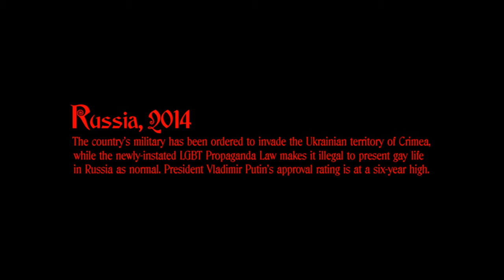Horror Short Film "PYOTR495" | ALTER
'Set one evening in present day Moscow, 16 year-old Pyotr is baited by an ultranationalist group known for their violent abductions and anti-gay attacks bolstered by Russia’s LGBT propaganda law, but Pyotr has a dangerous secret his attackers could never have accounted for.'

More About PYOTR495: PYOTR495 is a short film set in Russia in the year 2014. The country has invaded the Ukrainian territory of Crimea, the newly instated LGBT Propaganda Law makes it illegal to present gay life as normal, while Russian President Vladimir Putin's approval rating is at a 6 year high. We begin in the run-down, white Soviet-era tower blocks in the Cheryomushki district of Moscow, and follow our character, Pyotr, as he leaves his apartment and ventures out into the night on his scooter and under the passing lights of the city streets as he is baited into a dangerous scenario at the sprawling apartment of a member of one of Moscow’s financial elite..

WRITTEN & DIRECTED BY: Blake Mawson
PRODUCED BY: Sasha Fisher, Natalie Novak, Lana Mauro, Cam McLauchlin
EXECUTIVE PRODUCERS: Lana Mauro, Lauren Corber, Peter Harvey
DIRECTOR OF PHOTOGRAPHY: Catherine Lutes
PRODUCTION DESIGN: Jennifer Morden
EDITOR: Cam McLauchlin
COSTUME DESIGN: Basia Wyszynski
MAIR & MAKEUP: Jessica Panetta
CASTING: Marsha Chesley
COLOUR: Tricia Hagoriles
SOUND DESIGN: Bryson Cassidy
PRACTICAL VFX: Matthew & Lisa DeWilde

Connect with PYOTR495 and Blake Mawson:
Instagram.com/BlakeMawson
Twitter.com/BlakeMawson
Instagram.com/BlakeMawson
Twitter.com/BlakeMawson